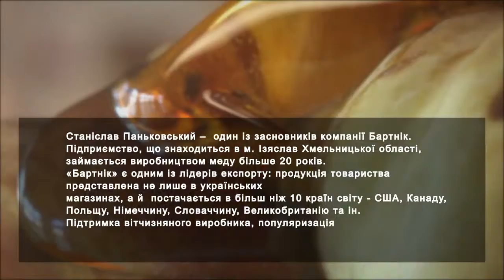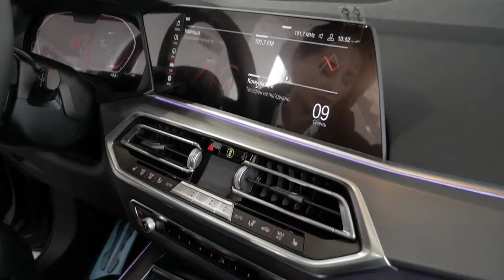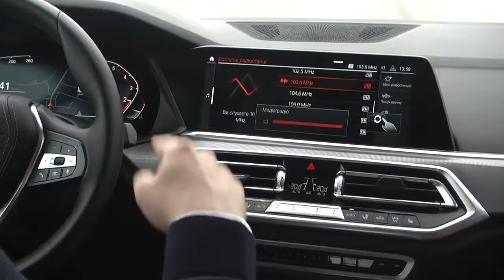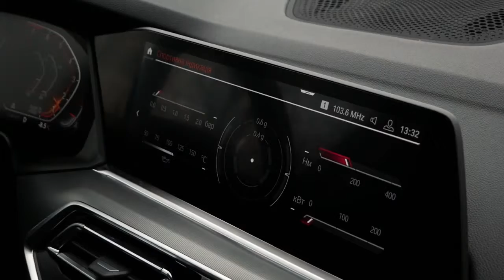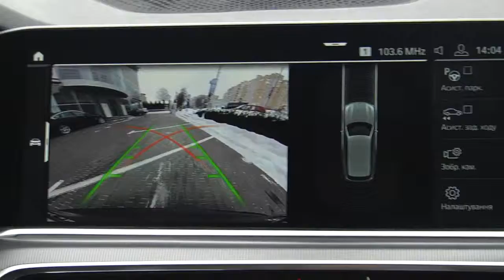x5 test drive bartnik all